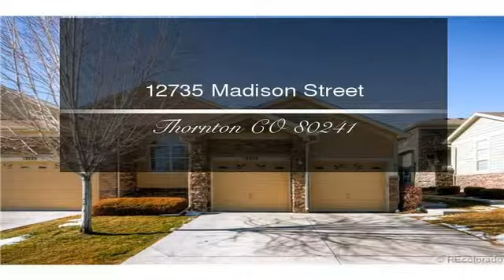12735 Madison Street Thornton CO 80241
HERE IT IS! RANCH STYLE-MAIN FLOOR MASTER SUITE-LOW MAINTENENCE HOME In SOUGHT-AFTER EMERALD ESTATES, TERRA LAGGO! NOTHING ON THE MARKET IN THIS POPULAR AREA...SO COME QUICKLY! 3 TOTAL BEDROOMS, INCLUDING A MAINFLOOR GUEST SUITE +PLUS+ A MAIN FLOOR STUDY! EVERY POSSIBLE UPGRADE WAS ADDED TO THIS LUXURY HOME! SLAB GRANITE KITCHEN; TASTEFUL/NEUTRAL CERAMIC TILE, CARPETING, PAINT AND COLORS THROUGHOUT; SURROUND SOUND SPEAKERS; FINISHED BASEMENT WITH REC ROOM +PLUS+ ADDITIONAL BEDROOM AND FULL BATH! TONS OF STORAGE/ROOM FOR EXPANTION! THIS IS THE ONE!  To view the property at 12735 Madison Street Thornton CO 80241